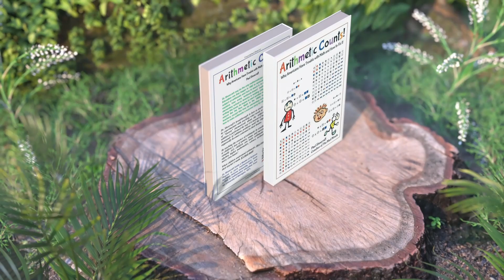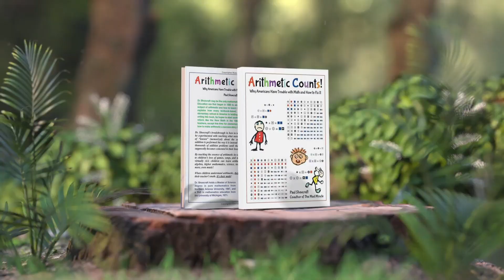Arithmetic Counts!: Why Americans Have Trouble with Math and How to Fix It by Paul Shoecraft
Dr. Shoecraft, a mathematician, argues that current elementary school math programs are ineffective because they focus on memorization instead of understanding. He proposes a new approach that emphasizes teaching the underlying concepts of arithmetic through games, songs, and movement. This approach, he believes, can help all children learn arithmetic successfully and build a strong foundation for future studies in mathematics and other fields.